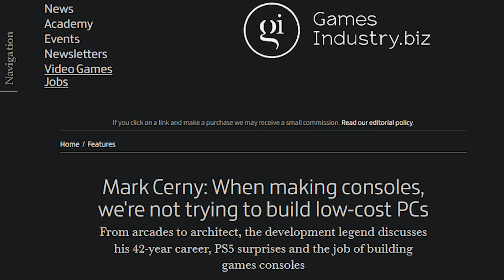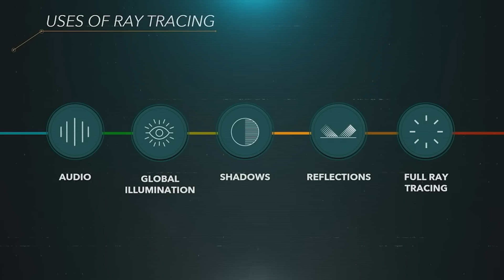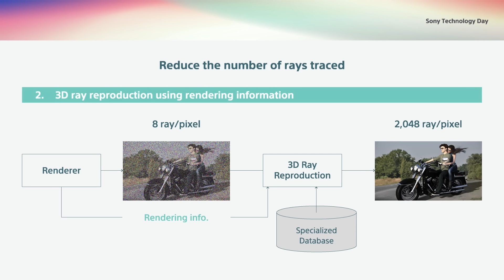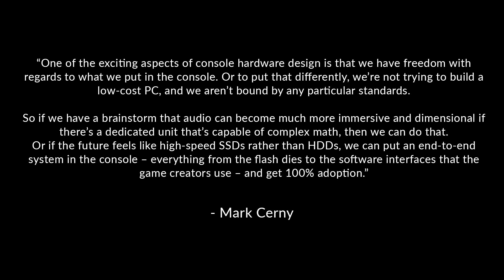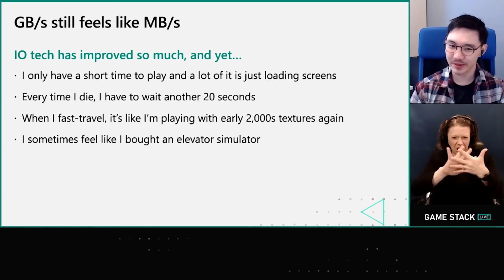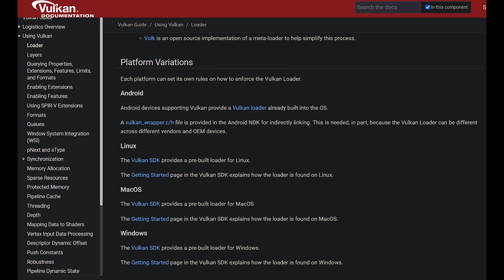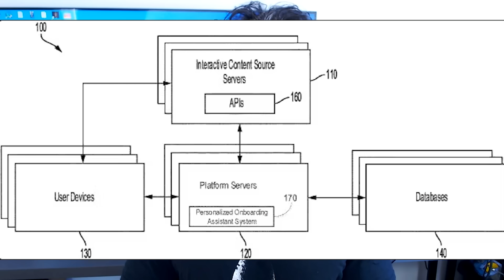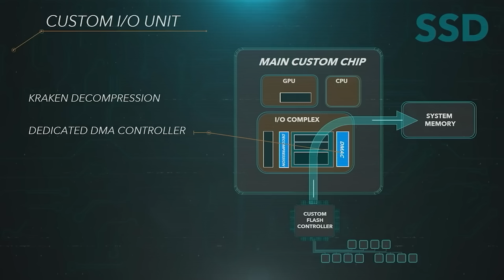Mark Cerny Deep Dives on Ray Tracing, Frame Rate & Hints at PS6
Mark Cerny's career has spanned 40 years, starting off as a games developer, even working on games such as Sega's Sonic 2. But more recently Mark Cerny has found himself as the architect being the Playstation 4, ps4 pro, the playstation 5 and almost certainly the PS5 Pro and upcoming playstation 6.

During a recent interview Cerny was discussing the design process of a console, the focus of both game studios and gamers for higher frame rates in games and says that games simply play better with 60FPS vs 30FPS. He brings up ray tracing, and is very pleased to see how the industry has adopted the technologies, and how it has much promise going forward.

He also believes that console and PCs have their strengths and weaknesses, with the PS5 for example helping push technologies such as NVMe SSDs to become normal for game developers, and of course this brings up the tide for all boats.

Many of Mark Cerny's comments also help provide us insight into both the upcoming playstation 5 pro, which is rumored to feature a custom RDNA 3 gpu sporting ray tracing performance between 2-4x over the base model PS5, and also significant improvements to other aspects of the machine such as a custom upscaling solution powered by AI.

The Playstation 6 is also going to be a dedicated home console says cerny, and with these interview comments we now can get some idea as to the direction cerny and playstation believes that the industry will move in.

0:00 Start
0:02 Today's topic
2:16 WhoKeys
3:06 Mark Cerny interview deep dive